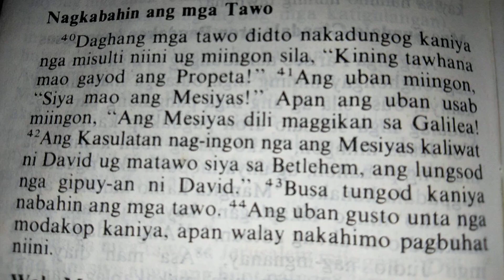JUAN 7:40-44 NAGKABAHIN ANG NGA TAWO